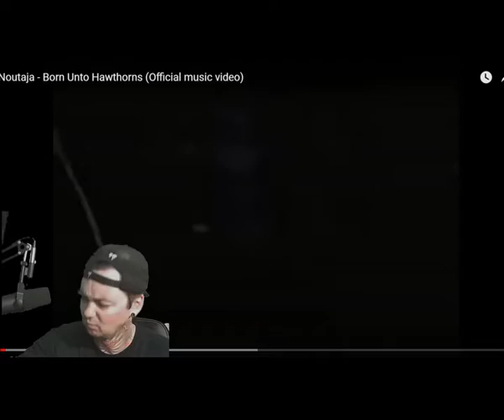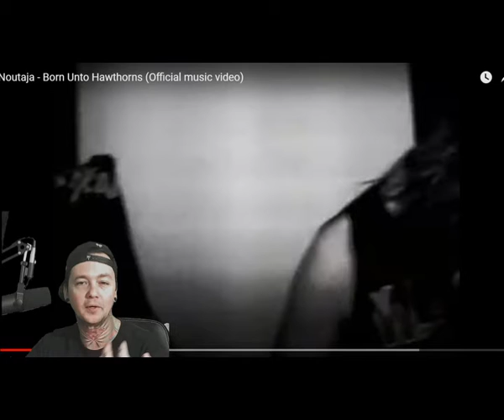Noutaja - Born Unto Hawthorns - Local Band Smokeout Reaction / Review